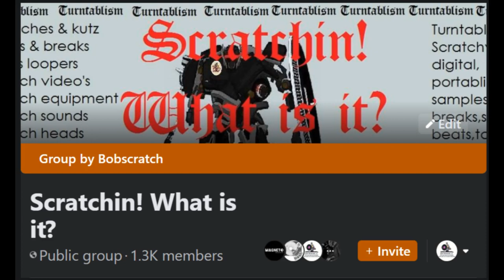Dimples D -sucker dj acapella